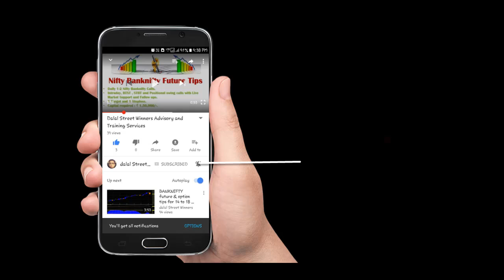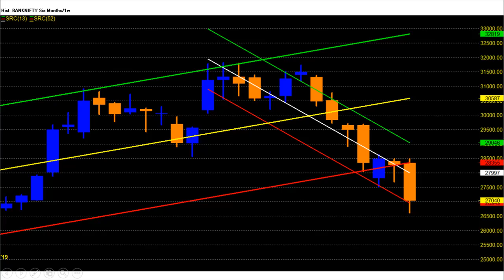Banknifty F&O expiry week report for 26 to 30 August 2019